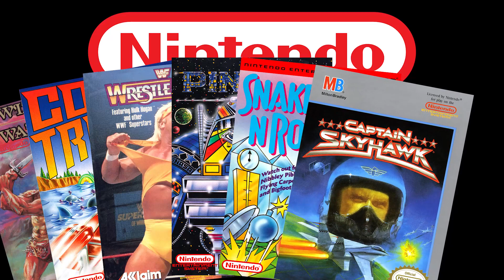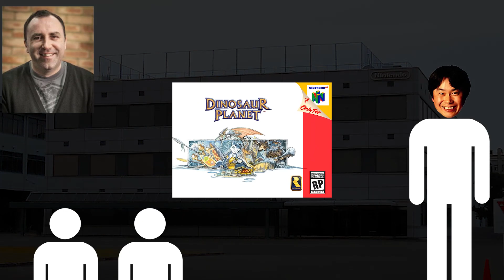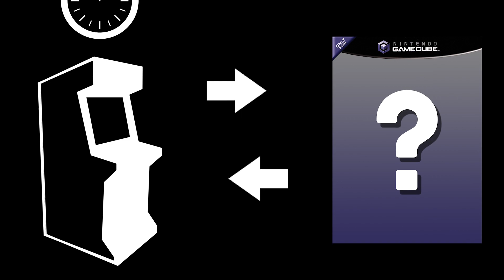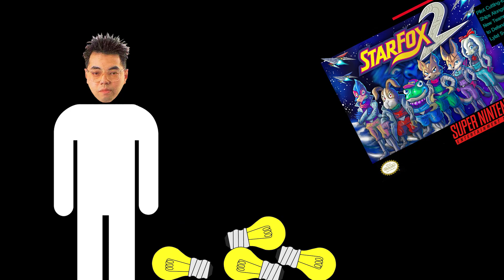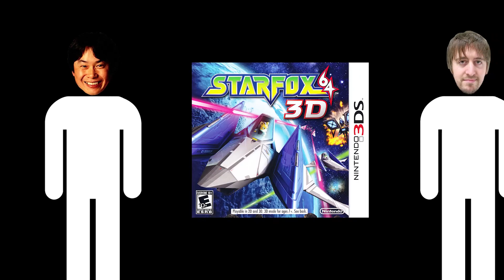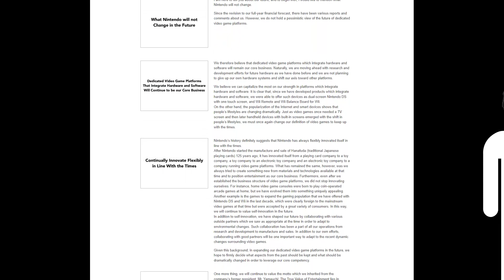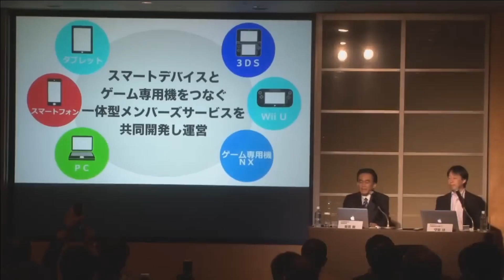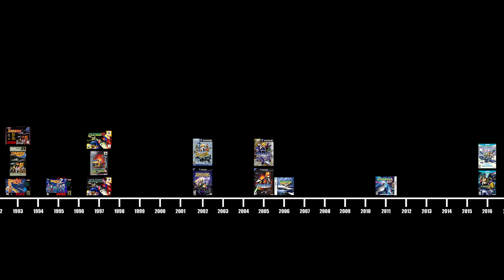The History of Star Fox - Part 2 (1998 - 2023) | Rewind Arcade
Chapter Select:

0:00 - Part 6: A Rare Adventure (Star Fox Adventures)
11:50 - Part 7: A "Cooler" Star Fox (Star Fox Assault)
21:27 - Part 8: Return of a Familiar Face (Star Fox Command)
33:24 - Part 9: Nintendo Sounds a Red Alarm (Star Fox Zero)
50:06 - Part 10: Entering New Universes (Starlink & Other Cameos)

Written by:

Jonathan McNamara (of Life Begins At 8-Bit) & Chris Baines

( Check out Jonathan's exploration through 40 years of gaming on his Twitch channel

Video Production & Editing:

Chris Baines

Special Thanks:

JoAfterWork - Check out his streams!
starsky
Azita "KittyMecha" Marie
Danielle LeBlanc

3D Models:

Chris Baines
Models124717
MrPr1993
Peardian
Nooga
GigglyMan

Sprite Rips:

Chris Baines
Random Talking Bush
Badbatman3
Paraemon
redblueyellow
JiraniS
Mr. Krystal

Graphics:

MobyGames
The Cover Project
Zelda Dungeon